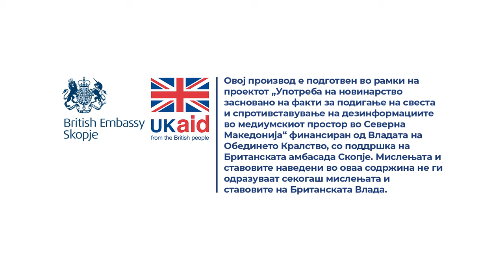Дали вработен во јавна здравствена установа може да работи и во приватна здравствена установа?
Одговара Рената Младеновска од Државниот санитарен и здравствен инспекторат.